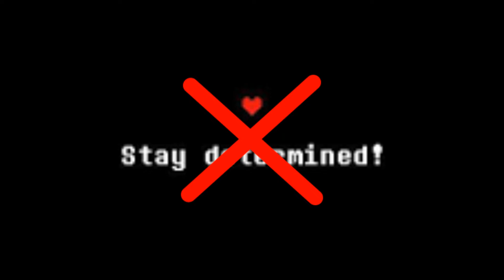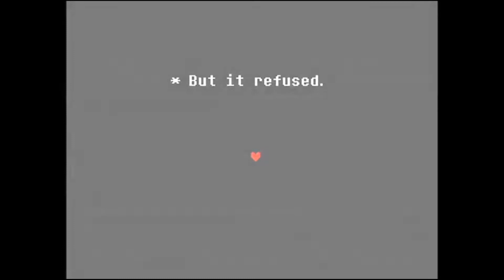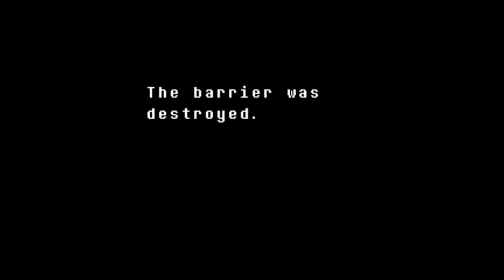¿Y si perdemos la genocida? - Undertale - ¿Y que si?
Una batalla que todos odiamos pero con tremendo temazo

¿Qué piensas acerca de estas historias?. Déjalo en los comentarios

Si llegaste hasta aquí comenta uwu al final de tu comentario.

Y aquí estoy yo, Yiem a tus servicios